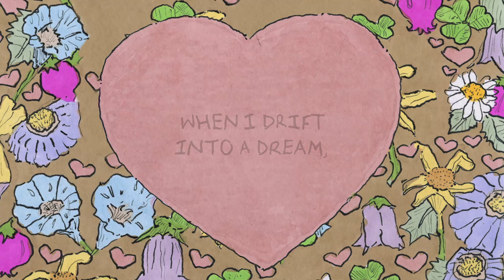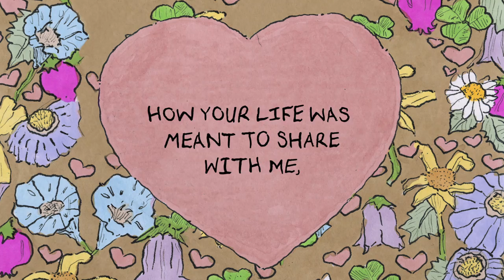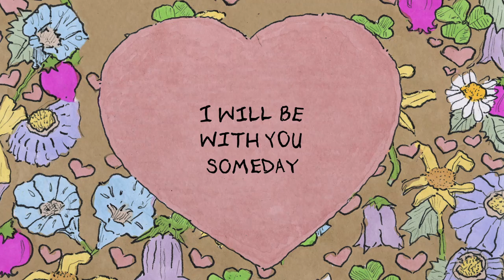Joanna Sternberg - I Will Be With You (Official Lyric Video)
Lyrics:
 Every night I cannot sleep
 I lie awake and pray,
 I will be with you someday.

 When I drift into a dream,
 You're there each night and day,

 One day, you'll see,
 How your life was  meant to share with me,

 I'm not one to play a game,
 I am not too proud to pray,

 We'll start our lives new,